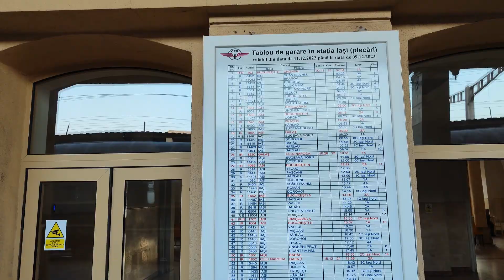Iasi, Walking from Union Square to the Railway Station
The Railway Station in Iasi, Romania is a magnificent example of architectural excellence. With its combination of neoclassical and Art Nouveau styles, the station's facade is adorned with intricate details, showcasing the elegance of the early 20th century. As you step inside, you are greeted by a spacious and bustling hall, filled with historical charm. The high ceilings, ornamental features, and large windows allow natural light to illuminate the interior, creating a welcoming atmosphere. The station is equipped with multiple platforms and tracks, facilitating the smooth arrival and departure of trains to various destinations. Amenities such as ticket counters, waiting areas, restrooms, cafes, and shops cater to the needs of travelers. With its rich history dating back to 1870, the Iasi Railway Station has played a significant role in connecting the city with other major destinations. It remains a vibrant hub, bustling with activity as people from different backgrounds come together. A visit to the Iasi Railway Station offers a glimpse into the historical charm, architectural beauty, and vibrant energy that make it a prominent landmark in Iasi.

8/17/2023 6:39 AM